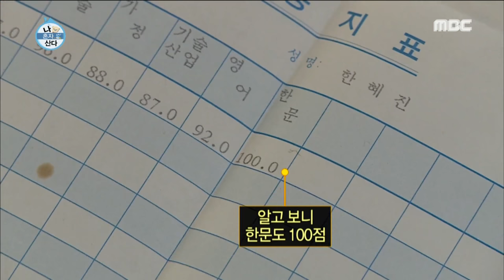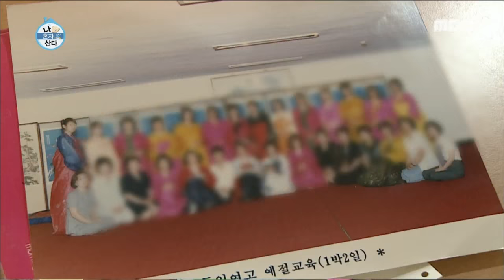[I Live Alone] 나 혼자 산다 - Han hyejin, It is published photos of student days 20160729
Han hyejin, It is published photos of student days